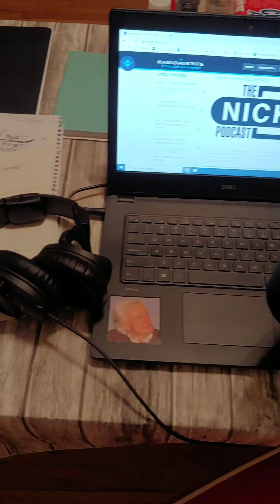Nick Digilio. THANK YOU. One Month Anniversary of The Nick D Podcast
It's the one month anniversary of The Nick D Podcast, and in this video I give a BIG thank you to everyone who made this project possible.